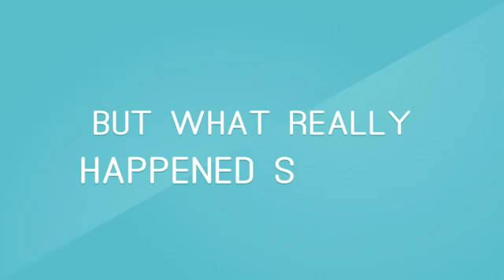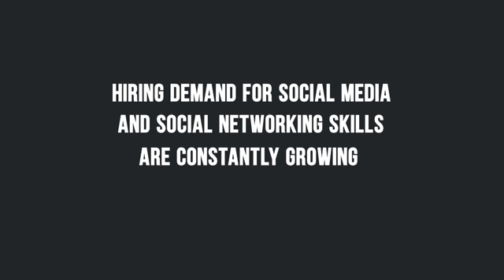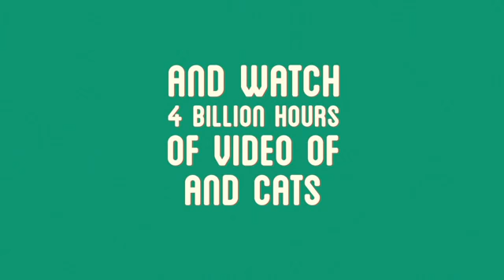2 SOCIAL MEDIA 2013 STATISTICS AND TRENDS